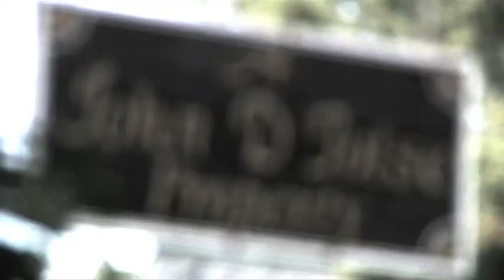Erica + Blake: Recap